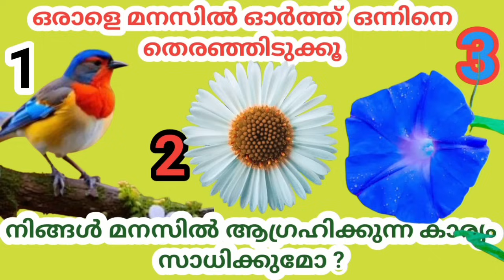നിങ്ങൾ മനസിൽ ആഗ്രഹിക്കുന്ന കാര്യങ്ങൾ നടക്കുമോ